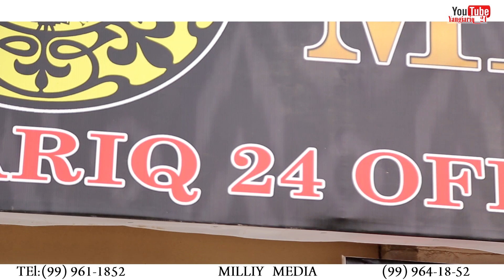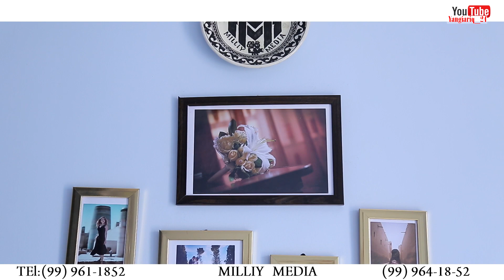YANGIARIQ 24 OFESI. MILLIY MEDIA STUDIYASI OCHILDI BARCHANI TAKLIF QILAMIZ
✅MILLIY MEDIA ✅

⚠️⚠️Bizning Xizmatlar⚠️⚠️

📽🎬Video Xizmati🎬📽

To'y✅

Tug'ilgan Kun✅

Shou Kansert✅

Yubley✅

Reklama video✅

Love story✅
barcha Video Xizmatlari Mavjud📍

Foto Xizmatlar📸📸

To'y Albomi✔

Kelin Kiyov Fotasessiya ✔

3 x 4 Surat 3,5 x 4,5 Surat ✔

Xar Xil Xajimdaki PORTRET ✔

Foto Albom✔

🎃BLOGGERLIK XIZMATLAR🏪

TABRIK LOYHASI ☑

REKLAMA XIZMATI☑

Xalqimizni Murojatlari ☑

sanatkorlar bilan Intervyu☑

To'yda Jonli Efir ☑

Tanqidiy Videolar ☑

Exson Yo'nalishi ☑

MILLIY MEDIA YANGIARIQ 24 BIZ SIZNI ICHONCHINGIZNI OQLAYMIZ !!!